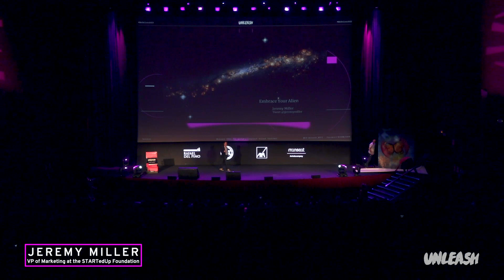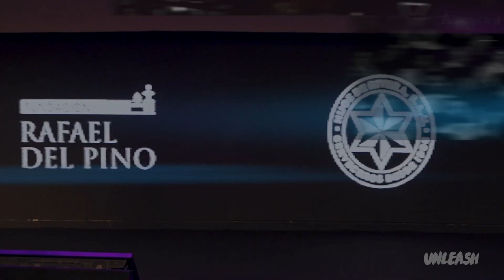Jeremy Miller Full Keynote at Unleash Festival In Madrid, Spain! | Over 1,200 Young Entrepreneurs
In September of 2019, I was invited by Trivu to keynote at their conference, Unleash. I shared this keynote to over 1,600 young entrepreneurs, artists, and professionals!

Unleash is the biggest international talent festival designed for the youth, where knowledge, enjoyment, and excitement converge into one unique experience.

If you are coming across my video for the first time, here’s an my bio:

I discovered entrepreneurship as a vehicle for helping others and building community while also searching for an escape from depression. I was sixteen when I opened my first custom longboard business that also focused on creating a safe space for young people to talk about life. Although the business closed with a deficit, I was drawn to entrepreneurship because of how much it impacted my life positively and how much I saw I was able to impact others.

- I’m a lifelong learner.
- NASA Social Alumni.
- Vice President of Marketing for B2B SAAS startup Kennected with 12k+ customers.
- Senior Partner at  Novelty Growth Education
- Board at The STARTedUP Foundation

Twitter.com/jjeremymiller
Instagram.com/jeremyrossmiller
Linkedin.com/in/jeremyrossmiller
Facebook.com/jeremyrossmiller

Book me for speaking: Jeremyrossmiller.com/speaking

My i n t e r e s t s:
Marketing
Humans
Tech startups
Internet Culture
History
Psychology
Brain Science
Space

Jeremy Ross Miller
Jeremy Miller
Jeremy Miller Entrepreneur
social media growth hacking
social marketing
WHY video
Madrid Spain keynote
Jeremy Miller Madrid Spain
Jeremy Miller Marketing
Marketing Education
Social Media tips
Social media advice
Branding
brand amplification
social amplification
social media amplification
motivational speaker
Jeremy Miller Speaker